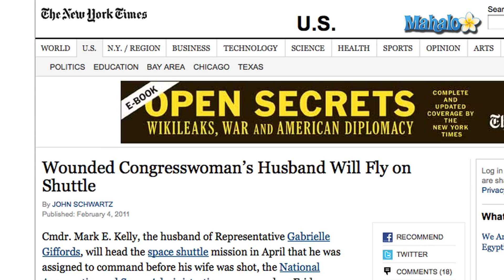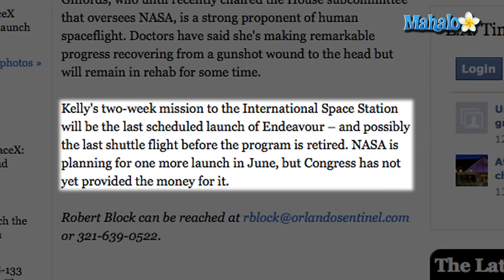Mark Kelly Space Shuttle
Astronaut Mark Kelly will reportedly announce today that he will go ahead with his planned space shuttle flight mission.  The Associated Press cites an unnamed source as saying that Kelly "will fly on the space shuttle Endeavour in April." According to ABC News, Kelly will announce his decision to fly on Space Shuttle Endeavour during a news conference at Houston's Johnson Space Center.

Kelly's decision to command the mission comes as his wife, Arizona Congresswoman Gabrielle Giffords, continues to recover from a gunshot wound she sustained in Tuscon, Arizona, on January 8.  Giffords is in rehab for her injuries in Houston, Texas.

Since the shooting, Kelly has been by his wife's side during most of her recovery. Speculation over whether Kelly would leave to go back into training for the upcoming Space Shuttle Endeavour flight has been ongoing for weeks.  During an interview with ABC's Diane Sawyer in January of 2011, Kelly said he wanted to discuss the space shuttle mission with his wife, adding that he's "flown in space three times" and doesn't "have to do it again."

Space Shuttle Endeavour is set to blast off on April 19, for a two-week trip to the International Space Station.  This will be Commander Kelly's fourth shuttle mission and likely his last - the shuttle program is being retired, with one possible final launch in June of 2011.

REFS